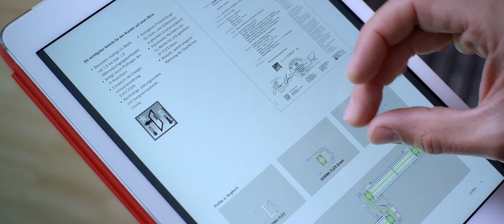Automatiktüren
Ein starker Antrieb aus dem dormakaba Werk Zusmarshausen